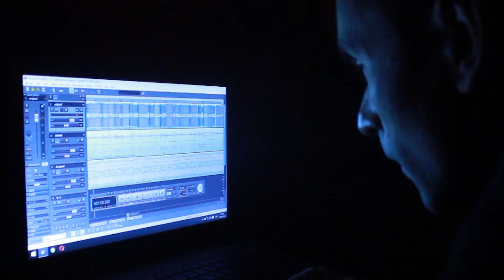Behind the Scenes of Cellar Cat - Spilling Blood / Far and Away Pictures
Backastage of shooting Cellar Cat - Spilling Blood music video.
Editing: Nikita Voronov

Director/script/editing — Vadim Glushkov
Produced by Alex Kirsanov, Andrei Petrovski
DOP: Никита Воронов

Crew:

1st ad: Andrei Petrovski
DOP: Никита Воронов
Camera: Gleb Nagorny
DOP assistant: Vladislav Loik
2nd camera assistant: Viktor Sergeev
Gaffer: Никита Карпов
Best boy: Vladimir Kravcov
Production designer: Yuka Grand
Set administrator: Denis Cerekovs, Mārtiņš Āriņš
Costume designer: Ksenija Krasnodembska
Costumes on set: Julija Kova
Key Makeup: Алиса Атаманова, Lara Pudovska
SFX: Zane Žilinska
Hair: Anastasia Raubiska-Halecka
Production assistant: Roman Krypke
Transport: Arturs Anpilogovs
BTS photo: Дмитрий Шимановский

Cast:

Cellar Cat band:

Vocals, guitar — Alex Chorny (Aleksandrs Čornijs)
Drums — Kate Piskhun (Екатерина Пискун)
Bass — Vladimir Malloy (Володар Мазуркевич)
Guitar — Glenn Yershoff (Gleb Ershov)
Keys — Alex Dubovsky (Aleksandrs Dubovskis)

Actors:

Nika Mayer
Lolita Gilfanova
Jevgenija London
Alexandra Popova
Marie Jeaneaux
Aleksandra Zamkovaja
Artyom Tomashevsky
Ren Cricher
Niko Markov

Equipment rental and technical support: Nova Film

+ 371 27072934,